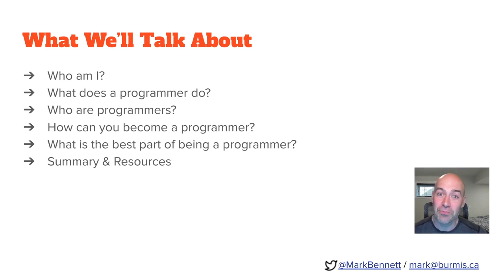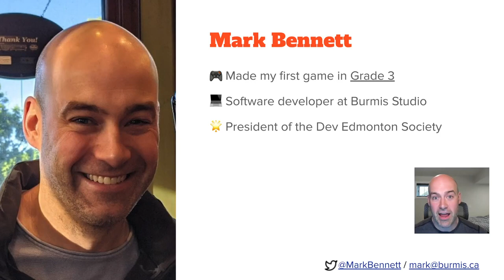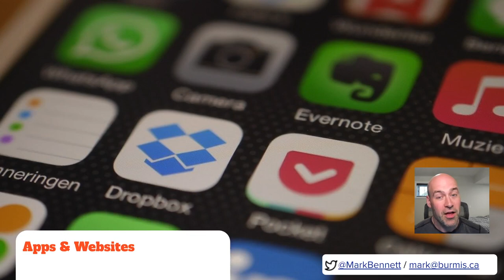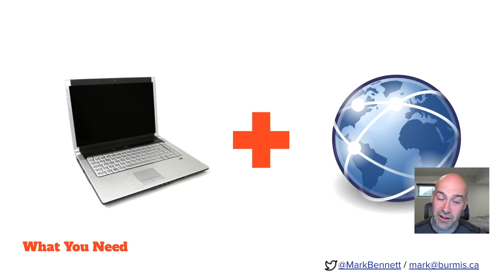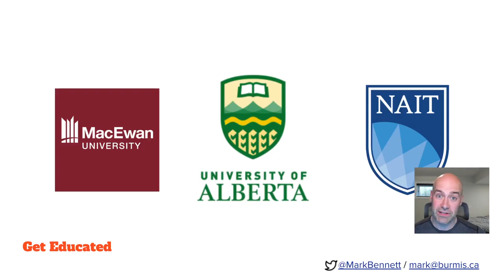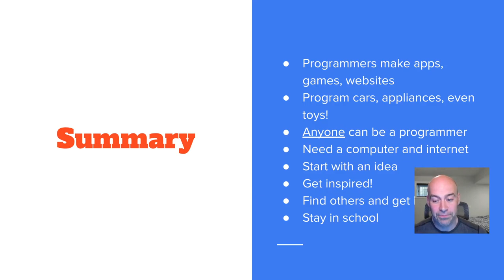So You Want To Be A Programmer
A brief introduction to being a programmer and why I love it!